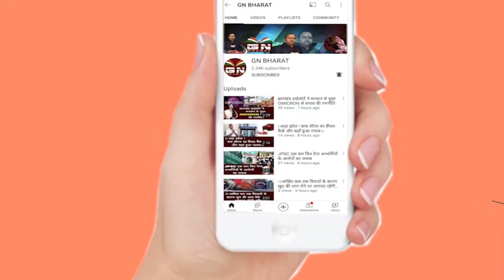Bishunpur || झारखंड की बेटी का चयन भारतीय महिला फुटबॉल टीम में हुआ